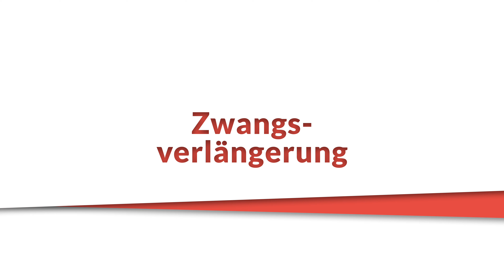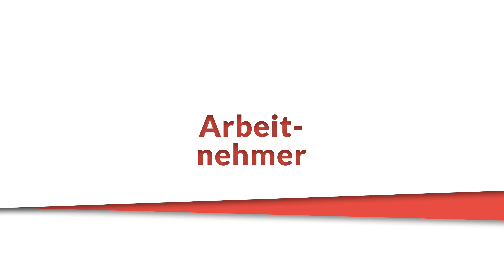Schneechaos - Was müssen Urlauber jetzt wissen? | Rechtsanwalt Dr. Achim Zimmermann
Welche Rechte und Pflichten haben Urlauber, wenn sie ihren Urlaubsort wegen starker Schneefälle nicht erreichen können? Was müssen Arbeitnehmer in solch einem Fall beachten?